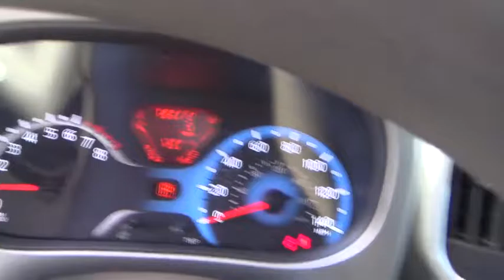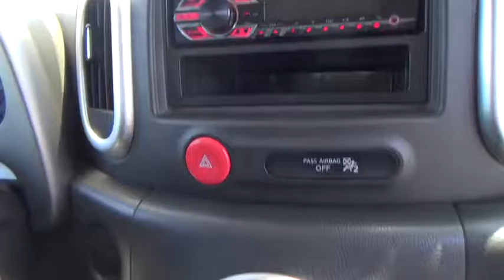2009 Nissan cube used, Clark County, Las Vegas, Henderson, North Las Vegas, Saint George, Utah 12390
2009 Nissan cube
2009 Nissan cube 1.8 Krom - Stock#: 123908 - VIN#: JN8AZ28R69T123908